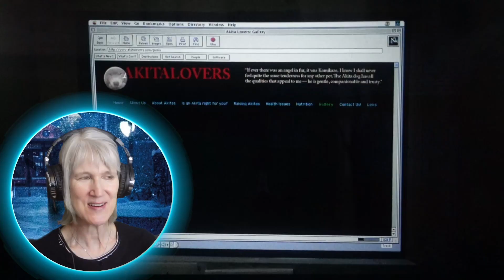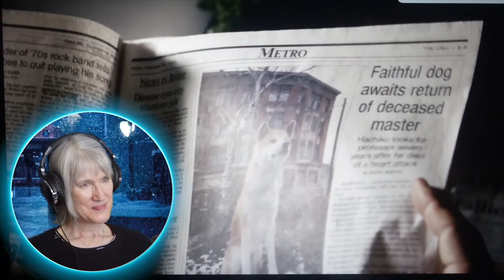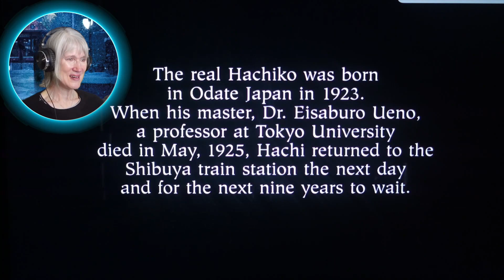"You're still waiting?" | *Hachi: A Dog's Tale*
I am reviewing/reacting to Hachi: A Dog's Tale for the first time!

Welcome to ScreenMaureen, I'm watching and reacting to Hachi: A Dog's Tale for the first time!  Thank you for spending your time on my channel!

This reaction is for commentary and criticism only and is not a replacement for watching Hachi: A Dog's Tale.